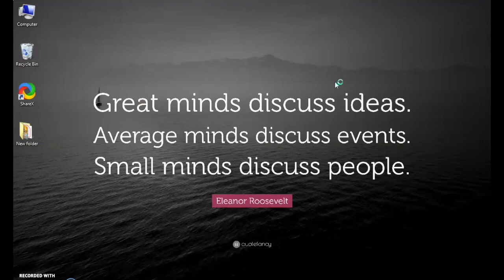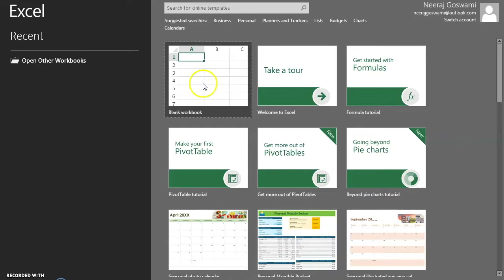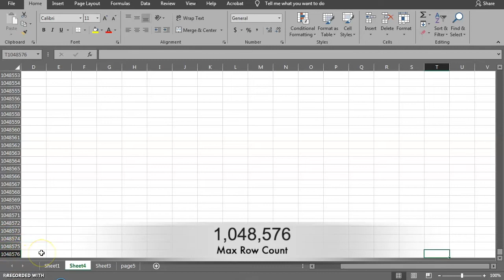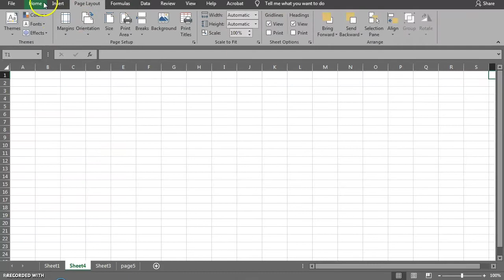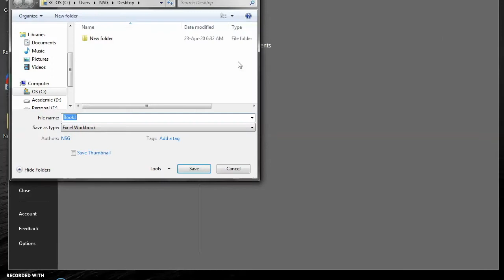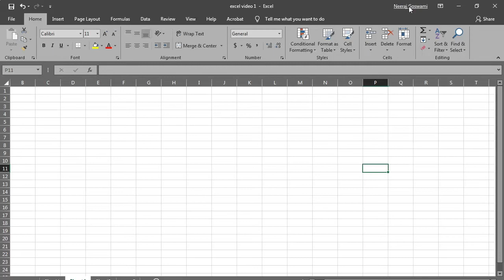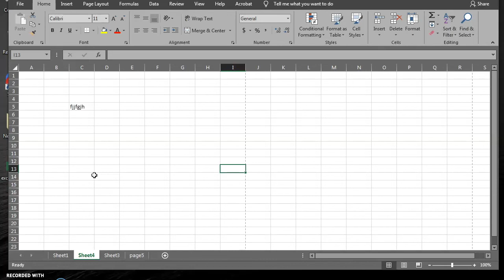Basic Structure of EXCEL | Lesson 1.1 | Excel Course | Quiz | Chaitanyas Education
This is first video lesson of Excel Course. In which i have explained each and every items on First page of Excel also with this lesson i have created a Quiz which you all can attempt to check your comprehension.